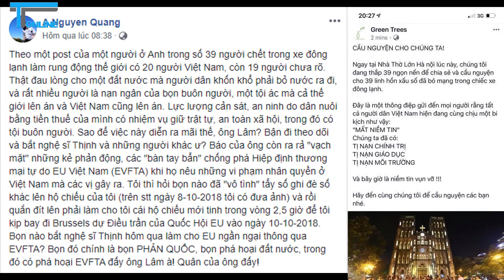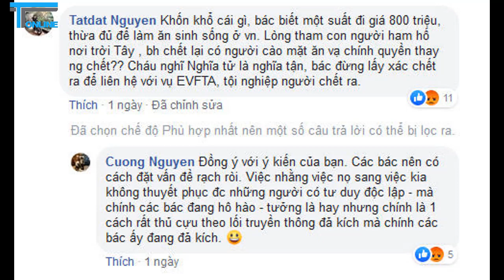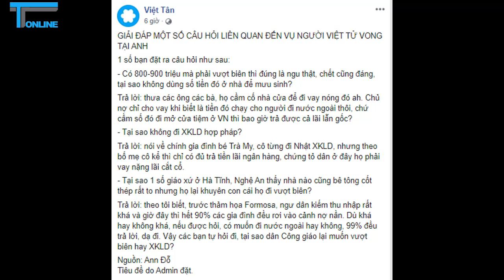Nguyễn Quang A và băng đảng Việt Tân: Đừng tự biến mình thành kền kền rỉa xác